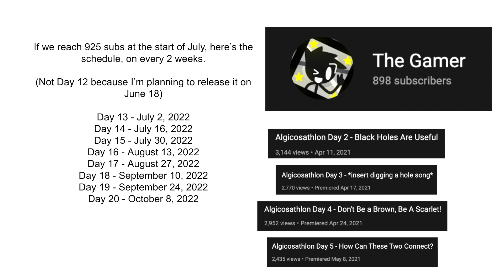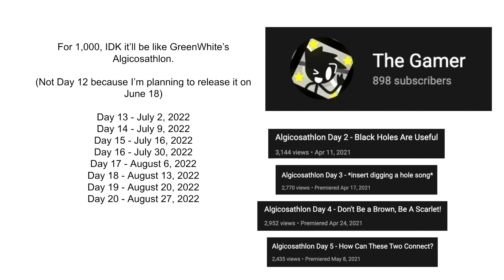If I Reach 1,000 Subs...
what happens?